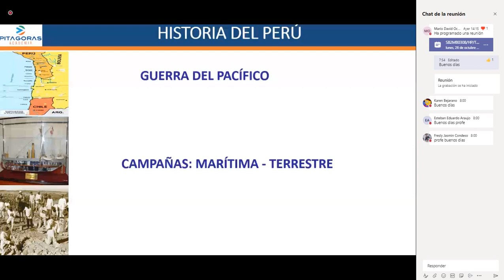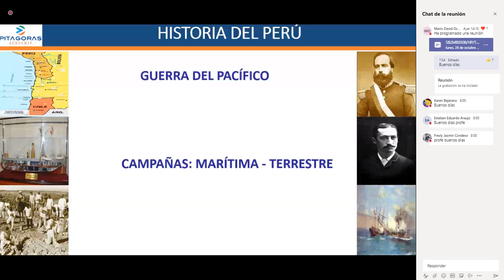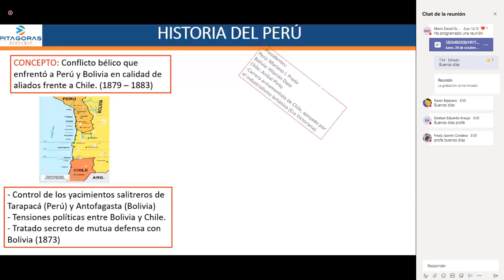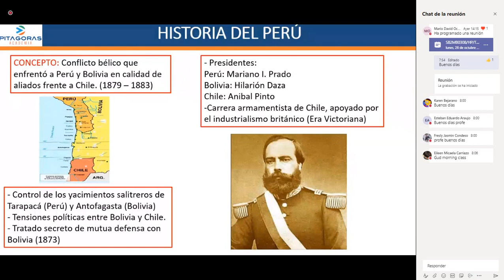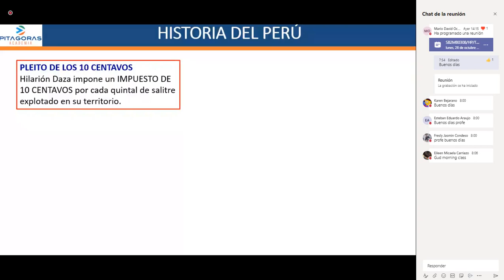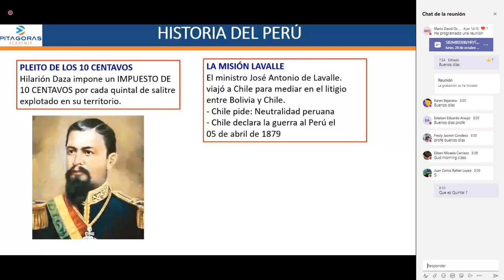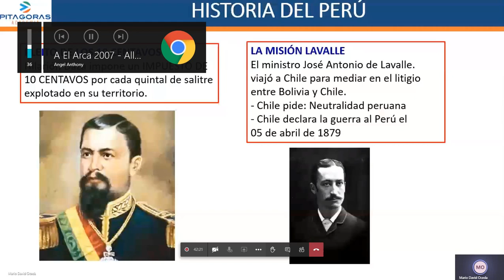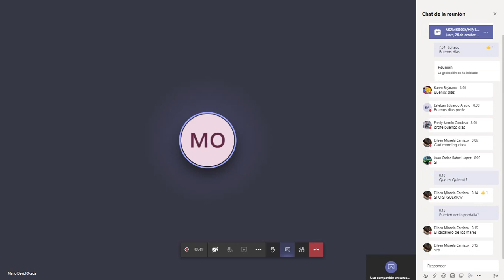12 HP - Guerra del Pacífico Parte 1 / Básico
-Material de Clase:
-Drive: